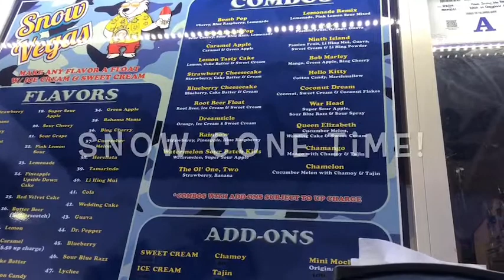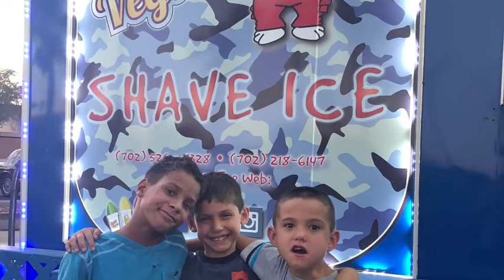Vlogust Day 3, WW Freestyle points, DITL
I’m not on Facebook for the moment but you can catch me on Instagram at Cat On Point
Or find me on Fitbit at: WWcatonpoint